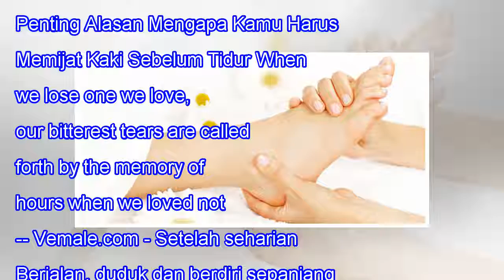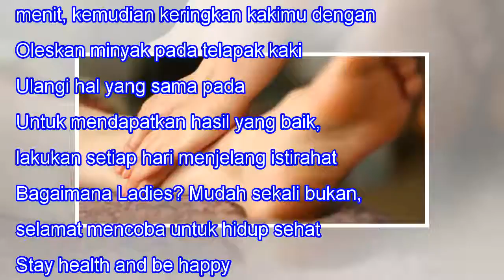Penting Alasan Mengapa Kamu Harus Memijat Kaki Sebelum Tidur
Penting Alasan Mengapa Kamu Harus Memijat Kaki Sebelum Tidur When we lose one we love, our bitterest tears are called forth by the memory of hours when we loved not enough. -- Vemale.com - Setelah seharian sibuk dengan berbagai kegiatan. Berjalan, duduk dan berdiri sepanjang hari membuat kaki menjad...